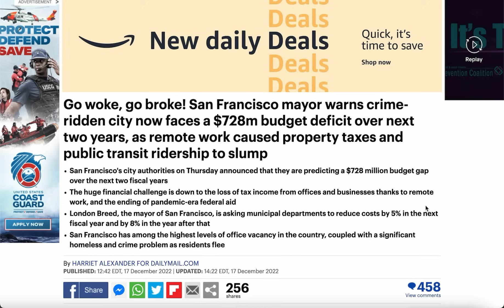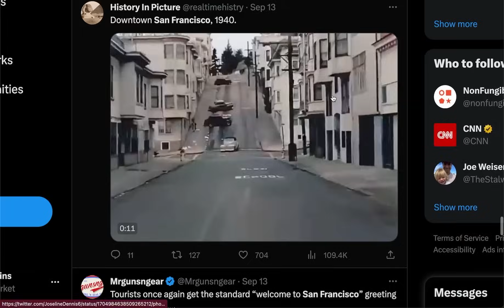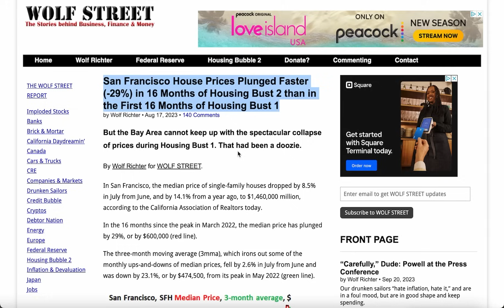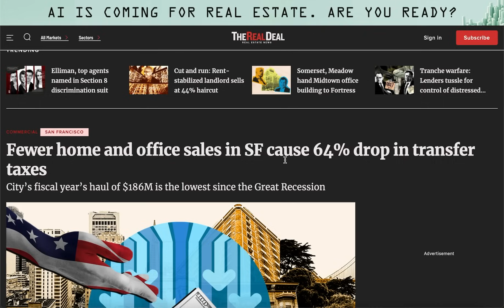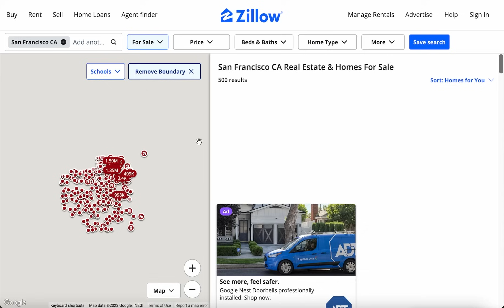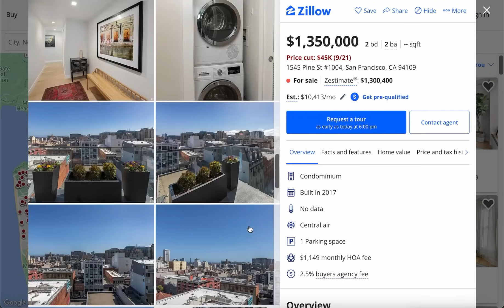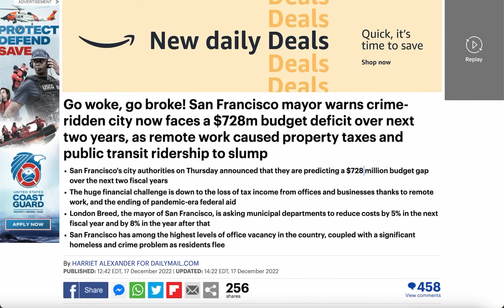San Francisco Is Literally Going Bankrupt